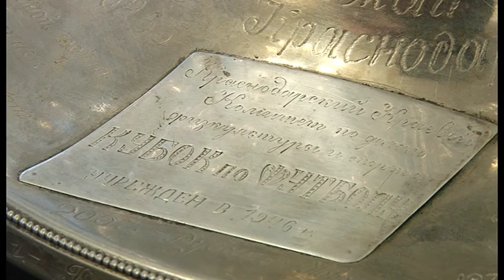Самый заветный трофей нашего региона - Кубок Краснодарского края - отправился на год в Анапу